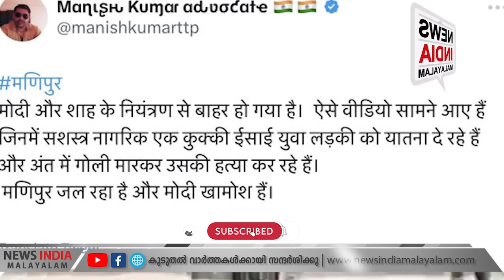ജനം കൊടുത്തത് എട്ടിന്റെ പണി I NEWS INDIA MALAYALAM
ക്രിസ്ത്യാനികളെ കൊന്നൊടുക്കുന്നു!
വീഡിയോ പ്രചരിപ്പിച്ചതേ നേതാക്കൾക്ക് ഓർമ്മയുള്ളൂ...
ജനം കൊടുത്തത് എട്ടിന്റെ പണി...